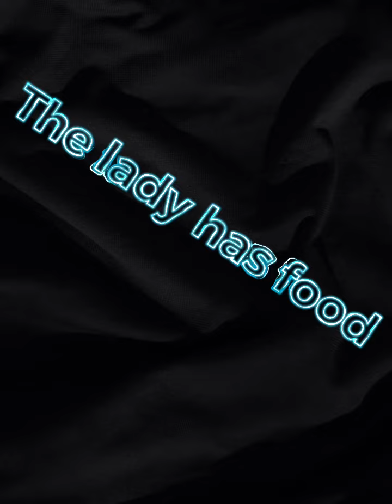Part 2 … animal revolt … lol